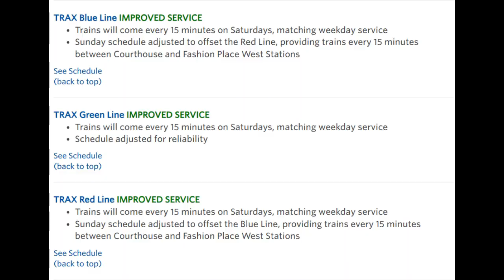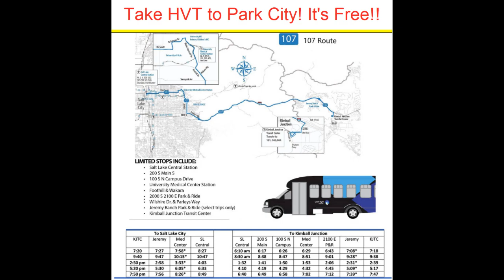The Change Day Song (August 2023 Edition)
The Utah Transit Authority changes schedules every year in August. This is our explanation!